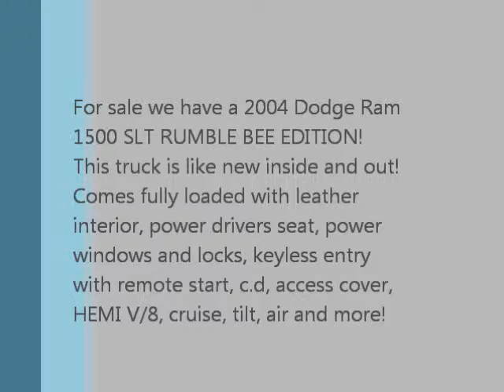2004 Dodge Ram Rumble Bee